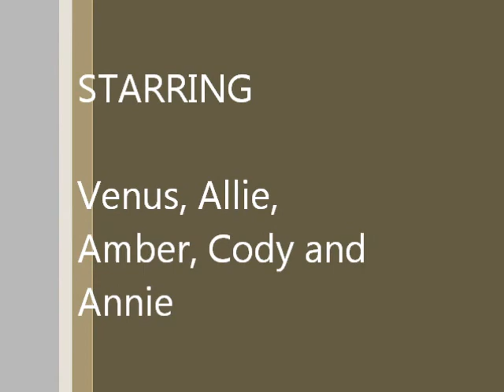Fort Lauderdale Dog Beach April 10, 2011 Part 2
Fort Lauderdale Dog Beach